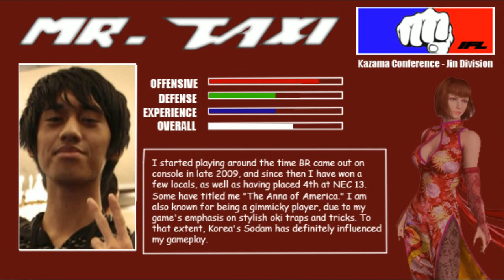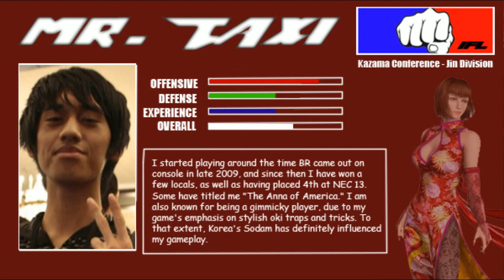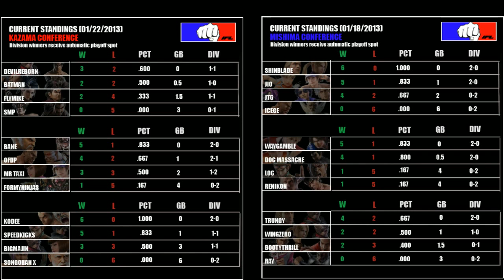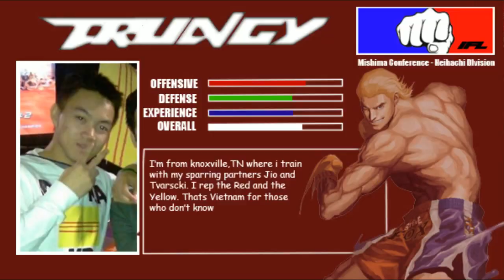Iron Fist League Week 3 - Kodee/Mr. Taxi, Trungy vs Shinblade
01:02 - Kodee (Heihachi/Kazuya) vs Mr. Taxi (Alex/Anna)
28:00 - Trungy (Steve/Nina) vs Shinblade (Steve/Lars)

Thanks to Madcatz, Namco Bandai Games, Big E Gaming, and Final Round for the product/prize support!